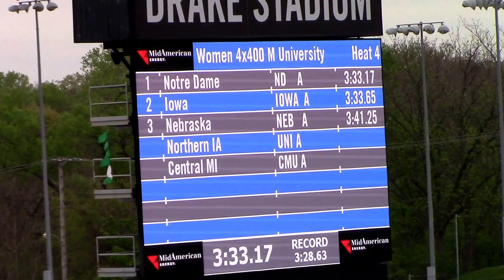Drake Relays Prelims 4x400 Alexis Hernandez, Briana Guillory, MonTayla Holder, Elexis Guster